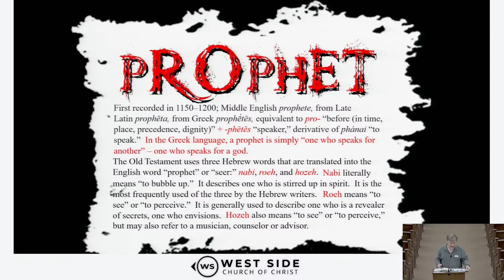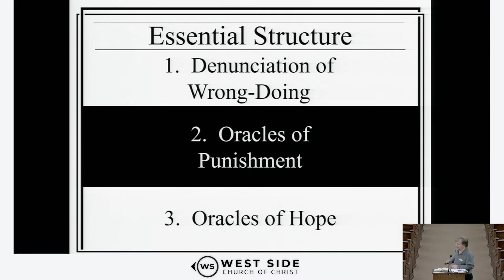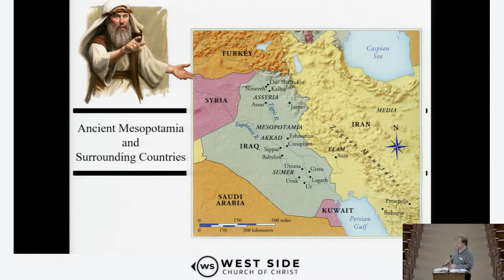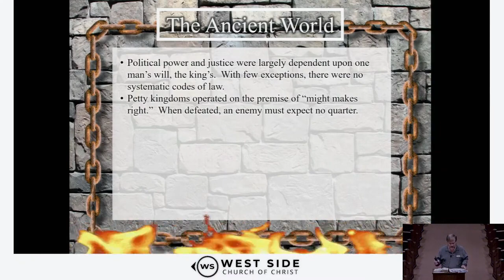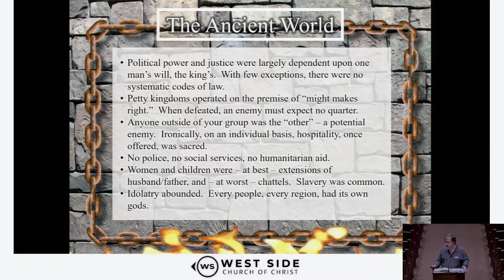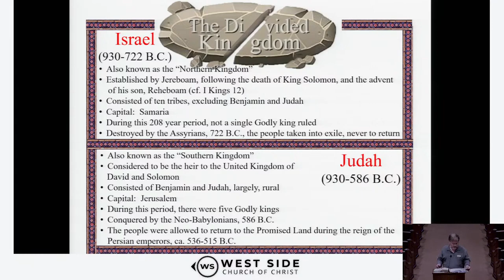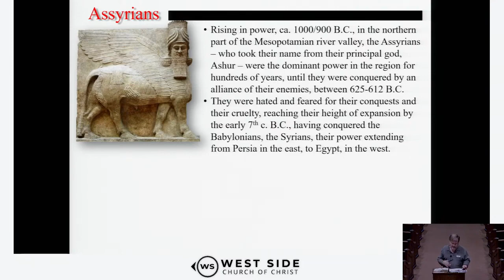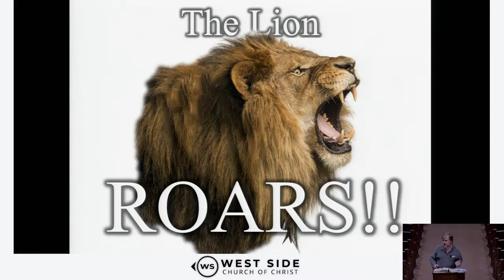Wednesday 01/11/2023 | Minor Prophets: Introduction | Steve Choate